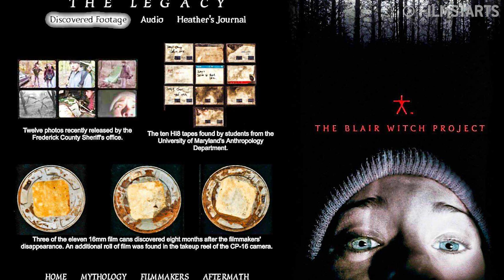Die wichtigsten Horrorfilme: Von Nosferatu bis Halloween | 125 Jahre Filmgeschichte!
Wir begeben uns mal auf einen 125 Jahre andauernden Spaziergang durch die Filmgeschichte und gucken, welche Horrorfilme das Genre zu dem gemacht haben, was es heute ist. Um wirklich alles abzudecken, müsste das Video wahrscheinlich auch 125 Jahre lang sein, deswegen schreibt unbedingt eure wichtigsten Horrorfilme in die Kommentare!